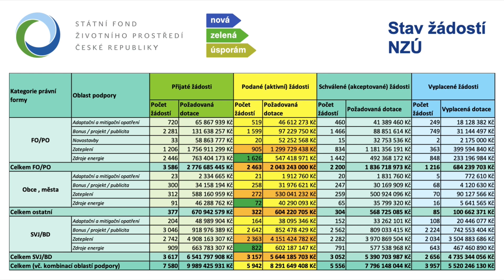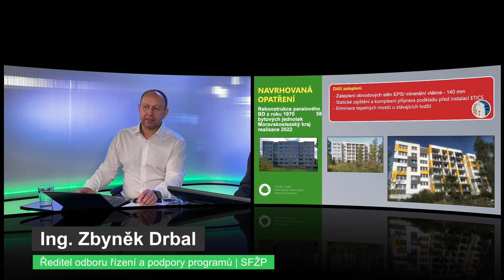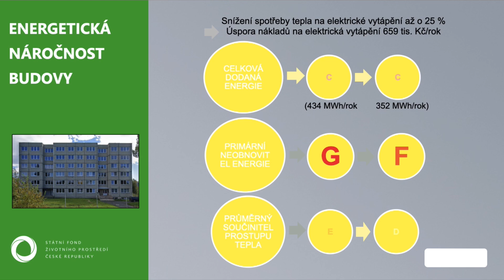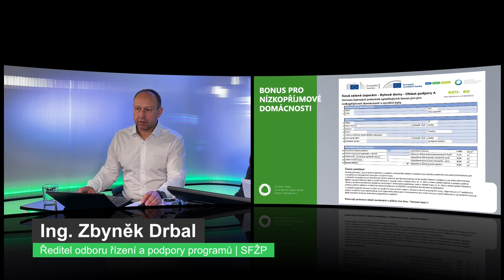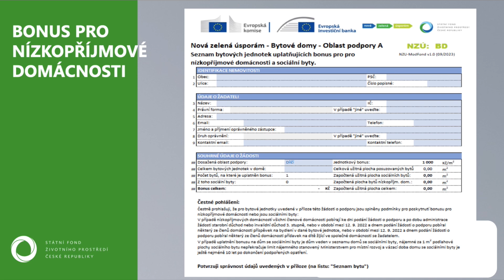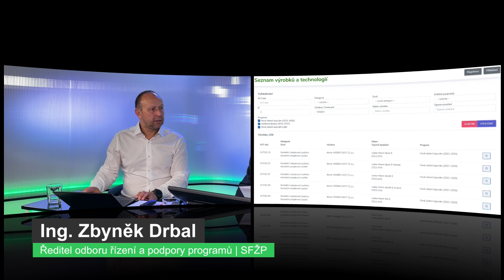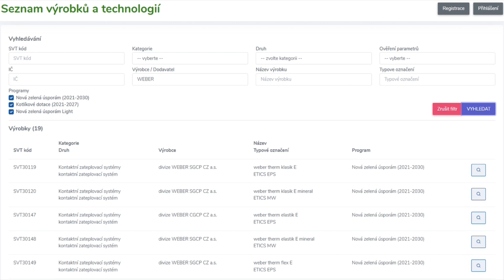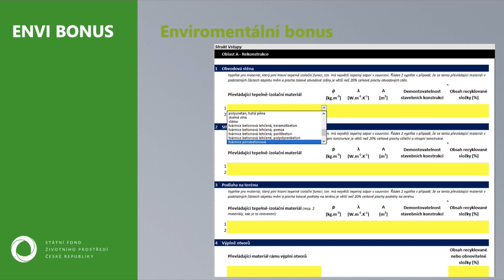Webinář: Zelená úsporám pro naše bydlení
Programy Nová zelená úsporám využily bez nadsázky tisícovky uživatelů v rámci zlepšení energetické náročnosti svého bydlení. Během řady let, kdy je tento úspěšný program k dispozici celé veřejnosti, prošel také řadou změn.

Ne každý zvládá změny zaznamenat a také správně zpracovat do žádosti o potřebné finance. Dnešní pořad můžeme chápat jako pomoc v tomto procesu, nebo užitečné rady, které nám mohou pomoci a ušetřit jak náš čas a také starosti.

📌 Jak správně podat žádost
📌 Co vše k tomu potřebujete
📌 Jaké nedělat chyby
📌 Jaká doba nás čeká než dostaneme peníze

pozvání přijali:
👤 Miloš Hutník, odborník na dotace Nová zelená úsporám, Weber, Saint-Gobain
👤 Zbyněk Drbal, ředitel odboru řízení a rozvoje programů, Státní fond životního prostředí
👤 Martin Hanák, ředitel odboru metodiky, Svaz českých a moravských bytových družstev

WEBER – POCTIVÁ A FUNDOVANÁ ŘEŠENÍ PRO CELOU STAVBU A RENOVACI